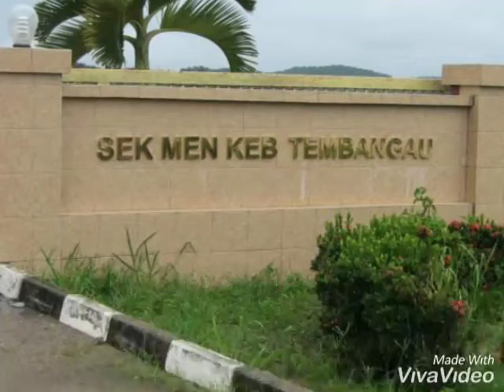Ucapan hari guru dari kaliappan smk tembangau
Ucapan